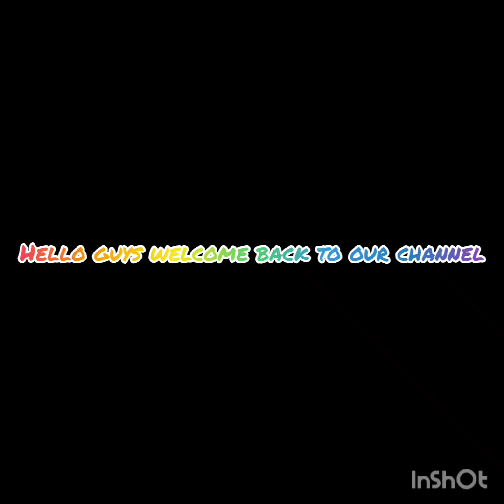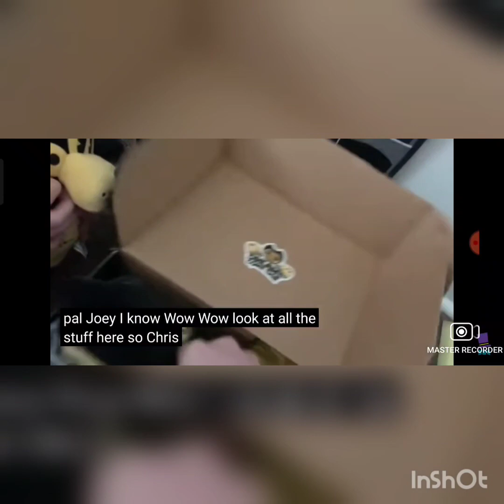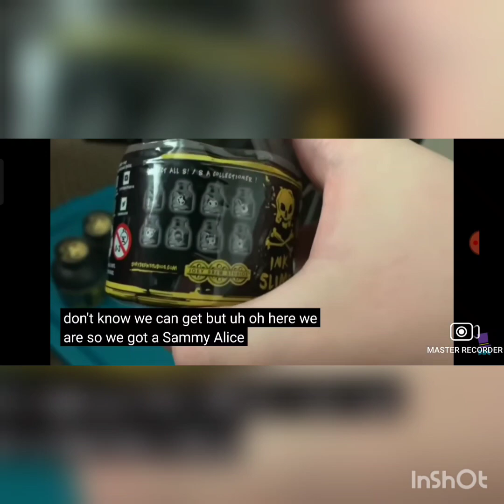is here bendy and boris open the ink machine toys super right yes enjoy